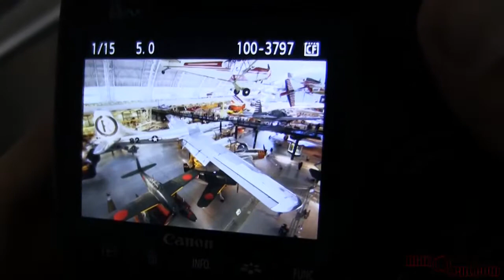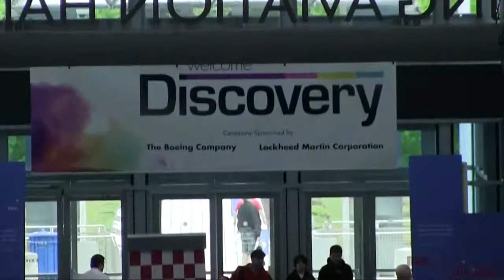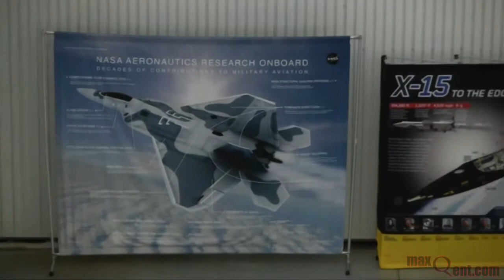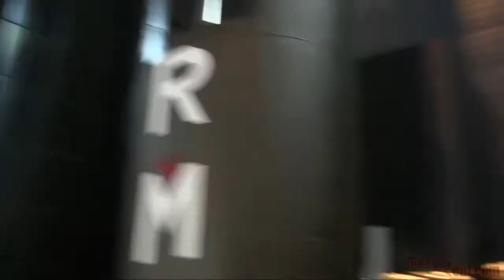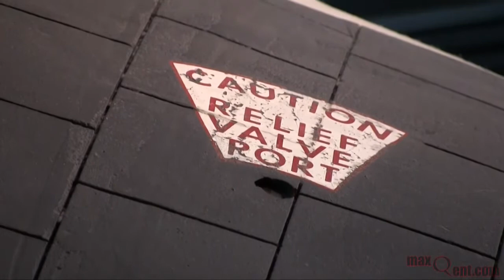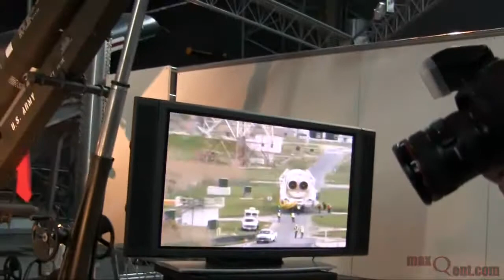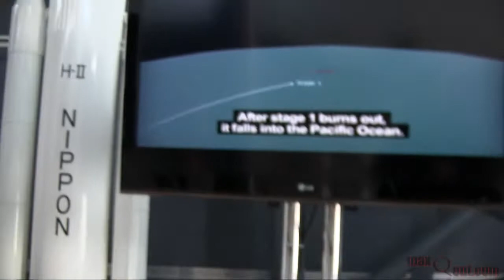Welcome Discovery - Udvar-Hazy Tour & Dulles View (Nate's View)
Touring the Stephen F. Udvar-Hazy Center the day after space shuttle Discovery was delivered to Dulles International Airport.  Includes most of the museum (most notably space shuttle Enterprise) and a view of Discovery atop the Shuttle Carrier Aircraft from a parking facility at the airport.  Filmed by Nathan Moeller of Astro95 Media.